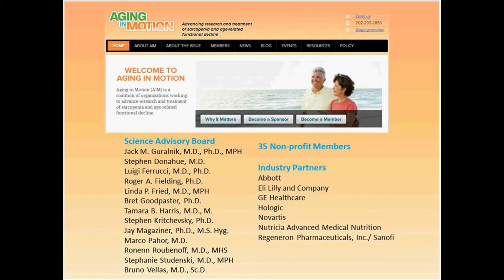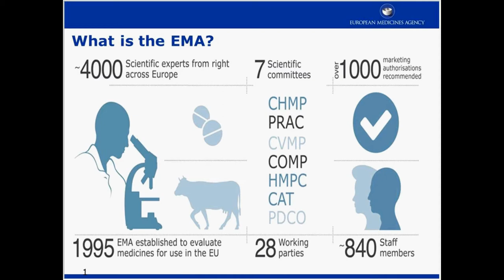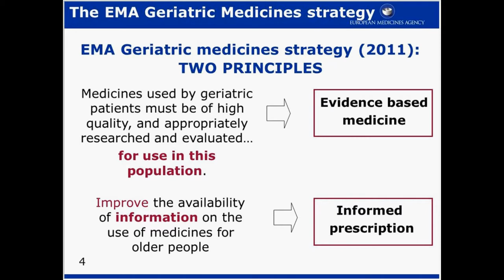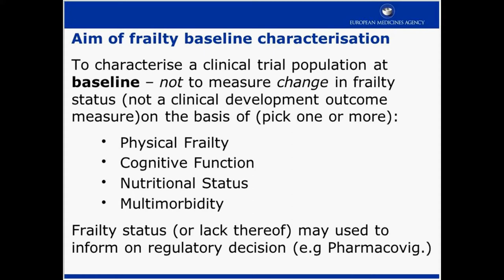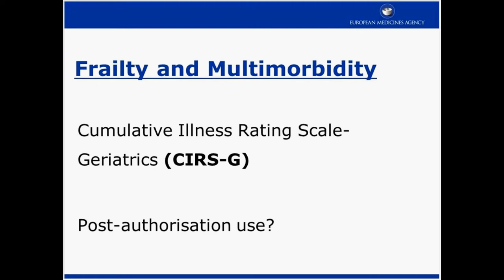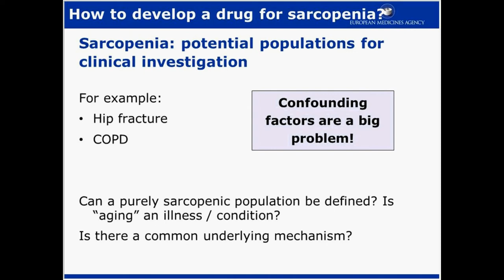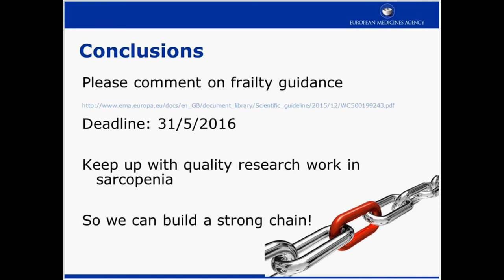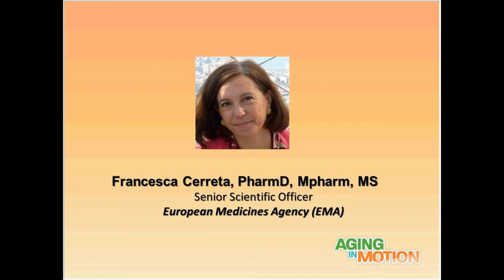EMA Perspectives/Clinical Trials and Frailty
The AIM Coalition held a webinar on frailty with featured speaker Francesca Cerreta, senior scientific officer, ‎European Medicines Agency (EMA). In December of 2015, the EMA released a draft working paper titled “Points to consider on frailty: Evaluation instruments for baseline characteristics of clinical trial populations.” Among other considerations, this working paper includes the short physical performance battery (SPPB) and gait speed as measures of possible use in identifying vulnerable populations at risk of adverse outcomes. This webinar featured an overview of the working paper as well as the EMA geriatric strategy.